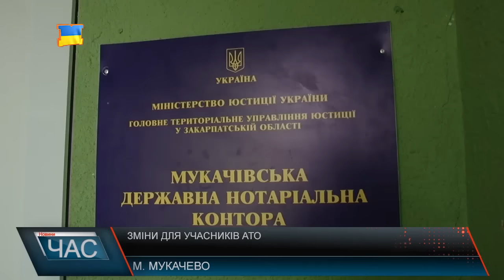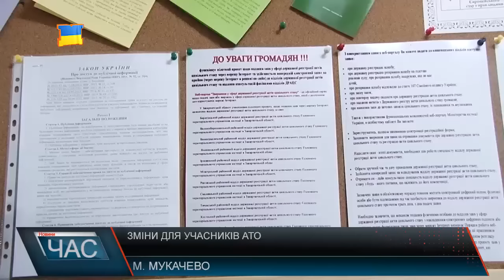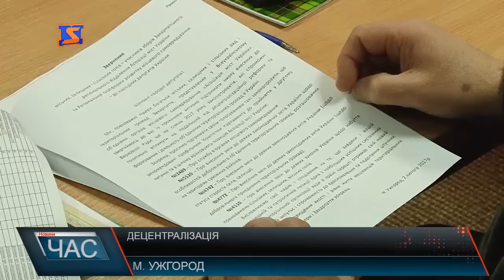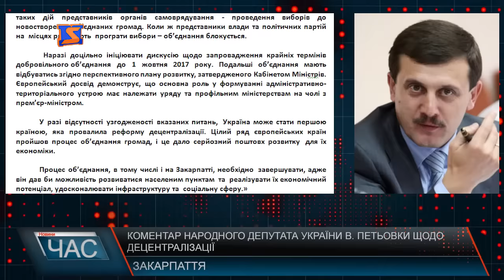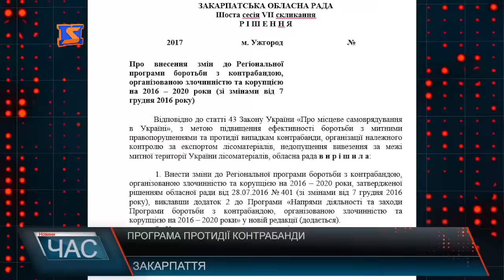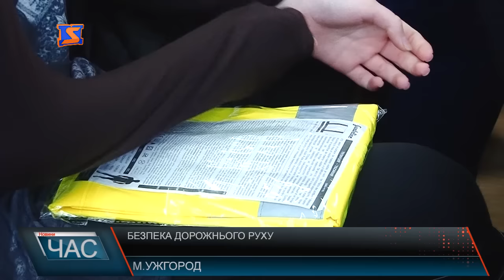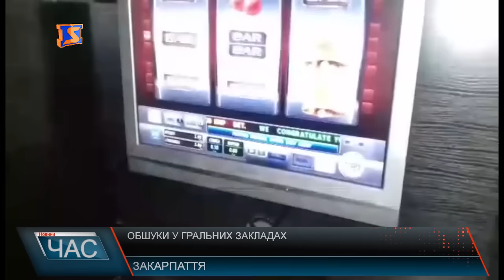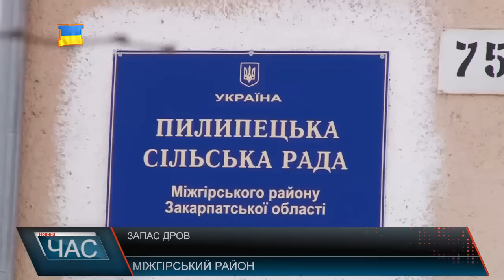М Студіо Hовини Закарпаття за 2 лютого 2017 року